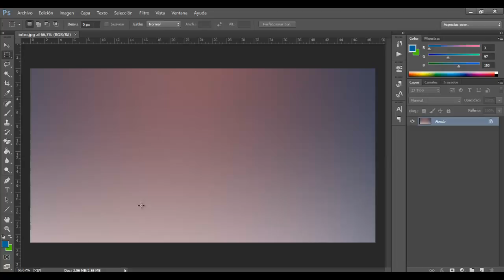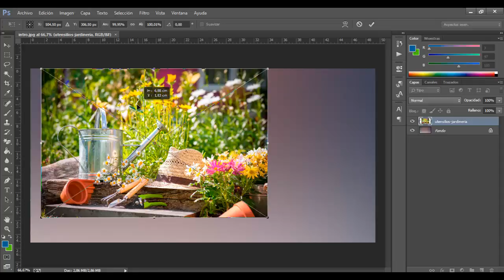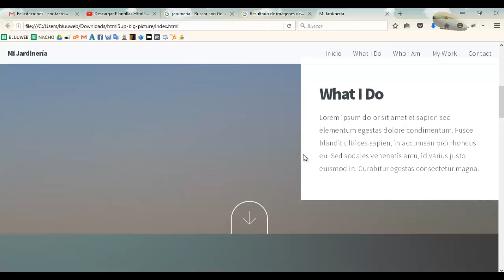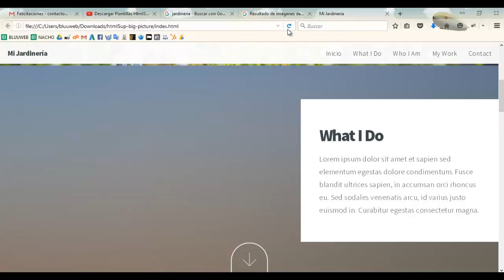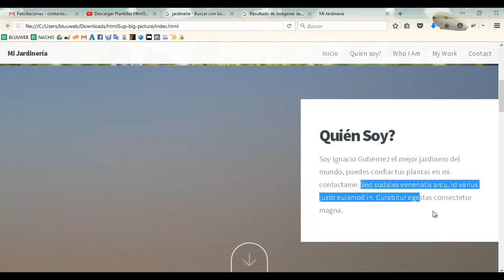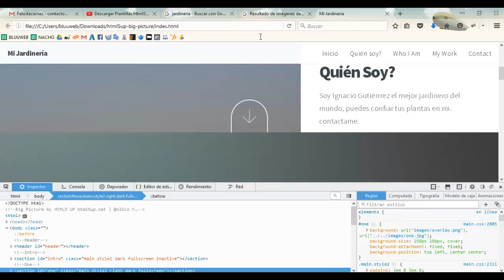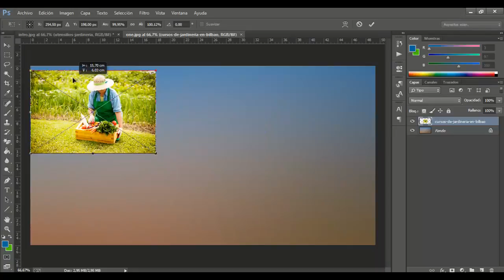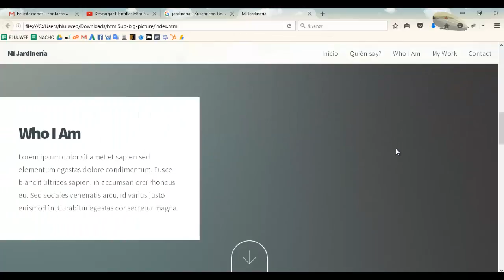Descargar Plantilla Html5 Gratis y editarla (parte 3)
En este primer curso descargaremos una plantilla y comenzaremos con las ediciones principales.